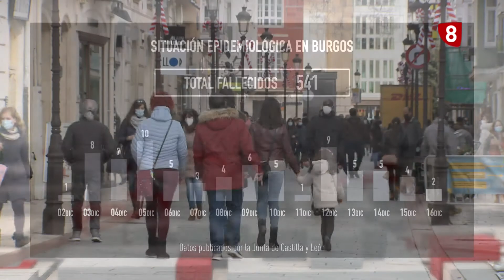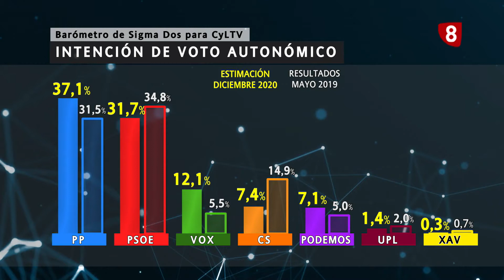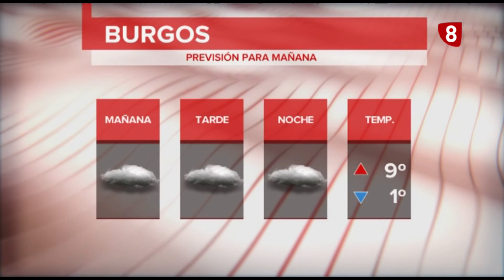NOTICIAS 8 PRIMERA EDICIÓN | 16-12-2020